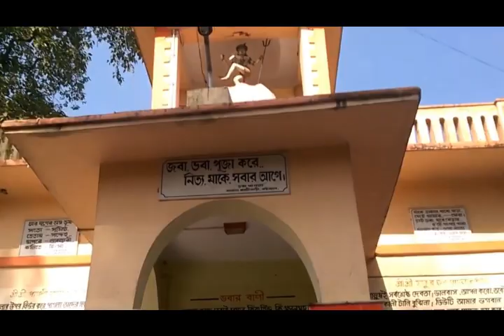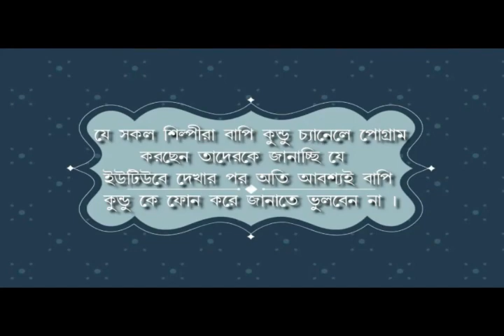মায়ের সনেই কথা কইব মায়ের কোলেই থাকবো || ভবা পাগলার বাউল গান || শিল্পী : জয়ন্তী পাল